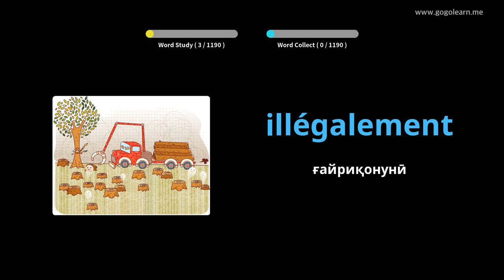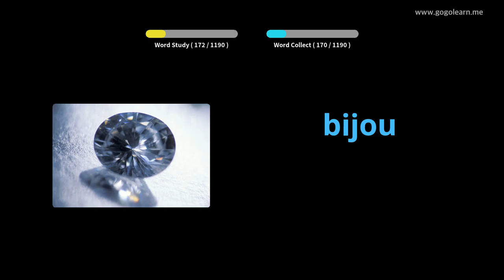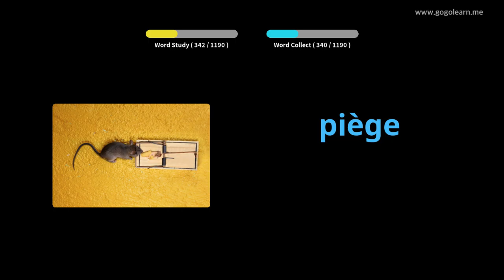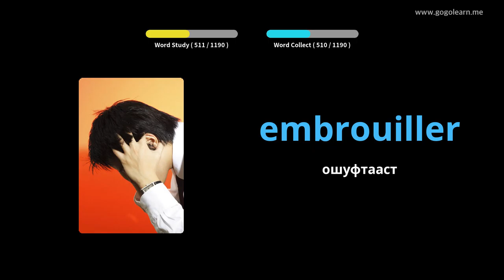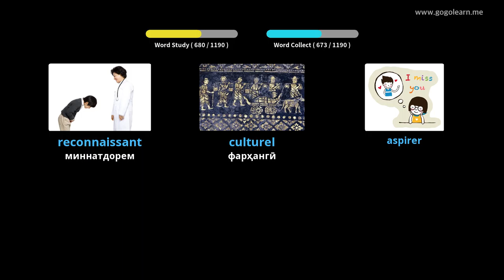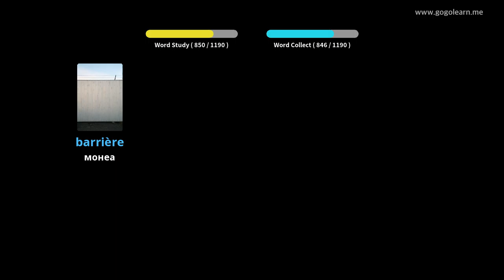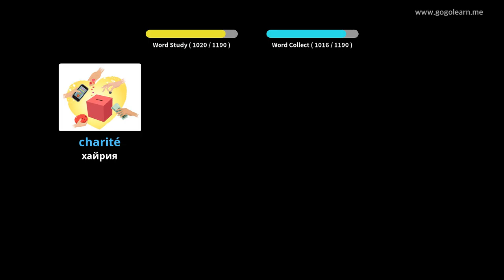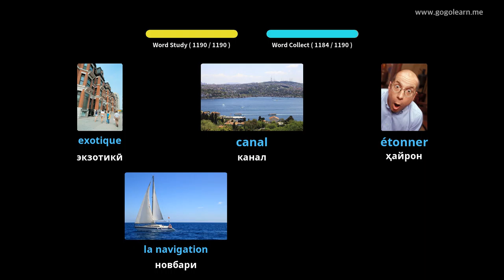Донишҷӯи Вожаҳои фаронсавӣ |Golearn